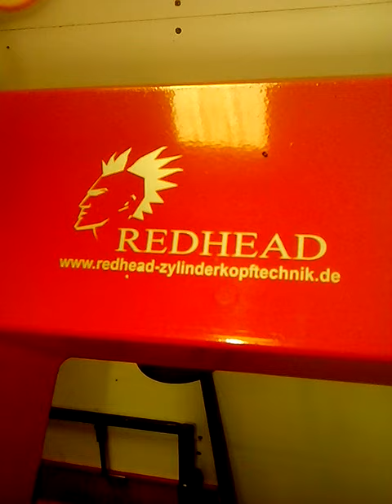VW Zylinderkopf abdrücken bei Redhead Rissprüfung Riss im Zylinderkopf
Rissprüfung eines VW Zylinderkopfes bei Redhead Zylinderkopftechnik. Wir schweißen Zylinderköpfe mit Rissen .